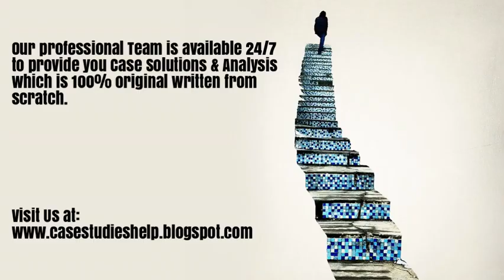Sobeys Project Sunrise Responding to Disruption Ivey Case Study Solution & Analysis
Sobeys Project Sunrise Responding to Disruption Harvard & Ivey Case Study Solution & Online Case Analysis.

We are available 24/7 to provide Case Solution & Analysis of Sobeys Project Sunrise Responding to Disruption case study.

Steps of Case Study Analysis & Solution:

Step 1 - Reading the Sobeys Project Sunrise Responding to Disruption Case Study
Step 2 - Sobeys Project Sunrise Responding to Disruption Case Study Analysis
Step 3 - SWOT Analysis of Sobeys Project Sunrise Responding to Disruption
Step 4 - Porter 5 Forces / Strategic Analysis of Industry Analysis of Sobeys Project Sunrise Responding to Disruption
Step 5 - PESTEL, PEST / STEP Analysis of Sobeys Project Sunrise Responding to Disruption
Step 6 - Organizing & Prioritizing the Analysis into Sobeys Project Sunrise Responding to Disruption Case Study Solution
Step 7 - Implementation Framework of Sobeys Project Sunrise Responding to Disruption
Step 9 - Sobeys Project Sunrise Responding to Disruption Case Study Solution